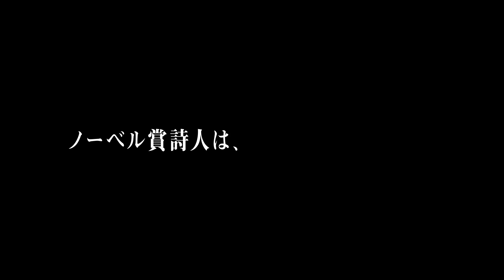「ネルーダ 大いなる愛の逃亡者」 公式トレーラー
「ネルーダ　大いなる愛の逃亡者」
DVD好評発売中！

ノーベル文学賞を受賞したチリの国民的ヒーロー、
パブロ・ネルーダの逃亡生活の1年を描くサスペンス！

第69回カンヌ国際映画祭 監督週間出品作品
第74回ゴールデングローブ賞 映画部門 外国語映画賞ノミネート

【キャスト】
出演：ルイス・ニェッコ、ガエル・ガルシア・ベルナル、メルセデス・モラーン　他